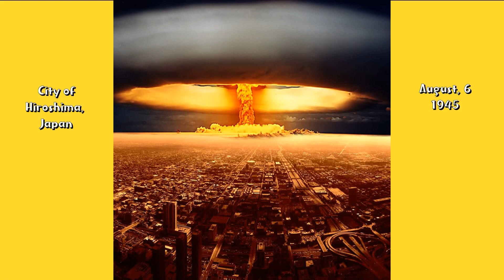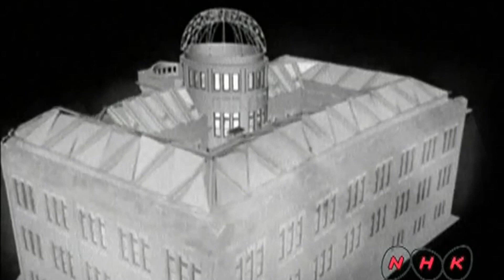Let's Visit Hiroshima An Interview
I was able to interview a former U.S. soldier who was one of the first to enter Hiroshima after the atomic bomb attack. He was part of the Medical Corps.